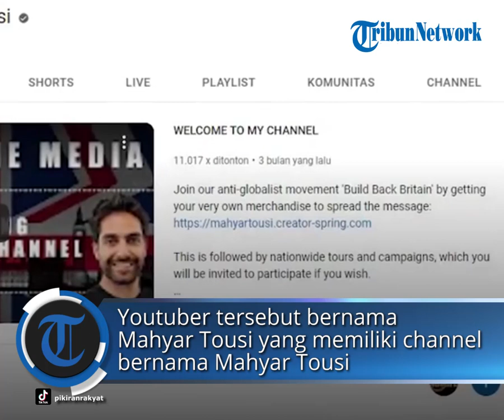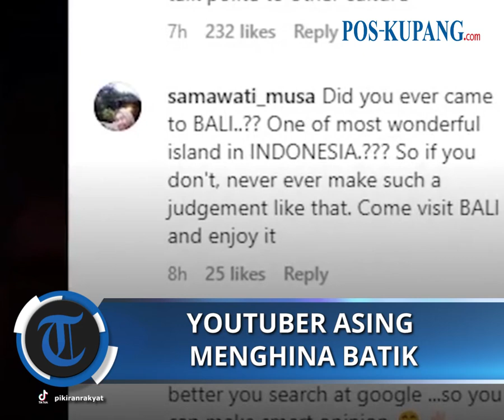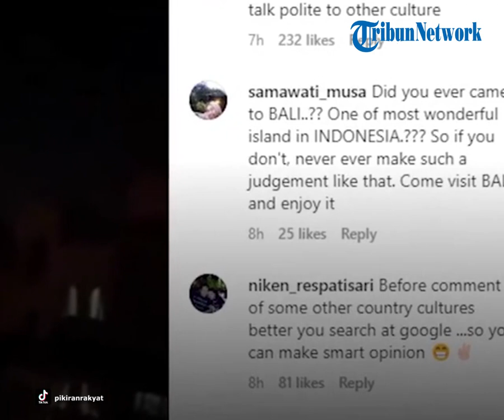YouTuber Asing Pemilik Akun Mahyar Tousi Menghina Batik Yang Di Pakai KTT G20 Bali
POS-KUPANG.COM - YouTuber yang menghina batik Indonesia tang dipakai di KTT G20 di Bali  tersebut bernama Mahyar Tousi yang memiliki channel bernama Mahyar Tousi.

(POS-KUPANG.COM, Lenny)

VOP         : Lenny